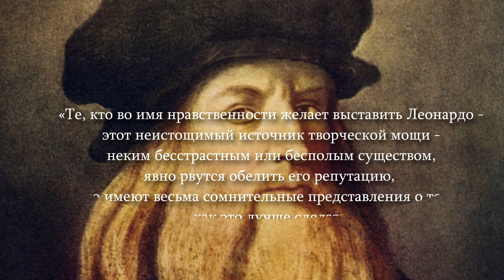«Если нет любви, что же тогда есть?» Леонардо Да Винчи и Салаи...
«Если нет любви, что же тогда есть?»

00:00 L’amore masculino
00:57 Давид — это Леонардо?
2:18 Образы мужского тела
2:40 Обвинение в мужской любви
3:00 «Он замешан в неблаговидных делах»
3:20 Сальтарелли — натурщик?
4:00 «Он мне как...»
4:15 Мальчик с лирой
4:35 Салаи
5:35 «Играл ли ты с ним в ту игру?»
6:55 Природа отношений с Джакомо
7:43 Салаи в рисунках
8:24 Иоанн Креститель — это Салаи
8:41 «Ангел по плоти» (андрогин)
9:23 Франческо Мельци
10:25 Страсть — искусство

Используемая литература:
Уолтер Айзексон:  «Леонардо да Винчи» 2018
Игорь Кон: «Любовь небесного цвета» 2001
Чарльз Николл: «Леонардо да Винчи. Загадки гения» 2004

Мой Telegram-канал, где я публикую уникальные письма, источники информации и очень редкие и интересные подробности о героях моих роликов ⬇